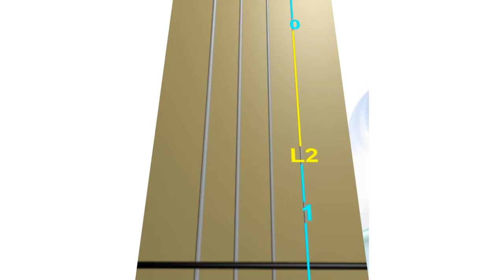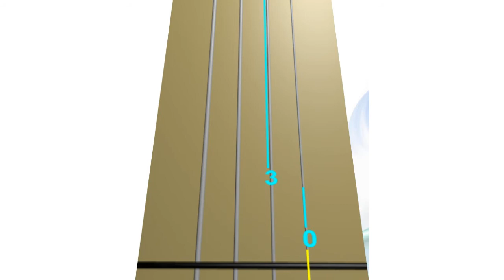THE MOON REPRESENTS MY HEART - Violin Tutorial - Play along with ANIMATED VIOLIN TAB - Live Violin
THE MOON REPRESENTS MY HEART  by Teresa Teng -  Play along with ANIMATED violin TAB.
It will guide you when to put your fingers on the fingerboard. (Live Violin Sound)